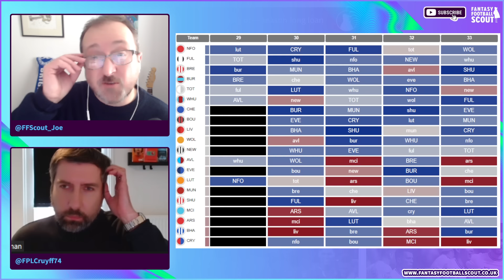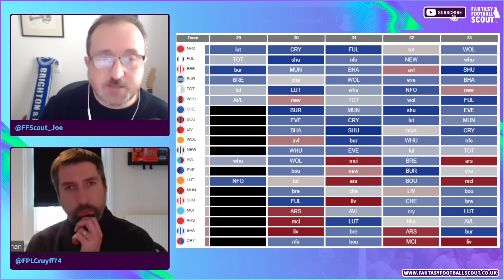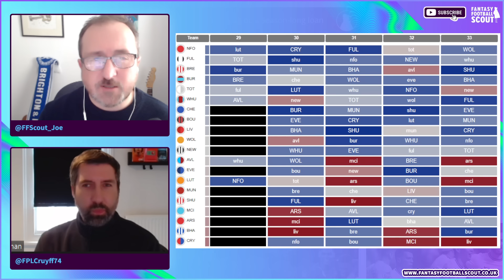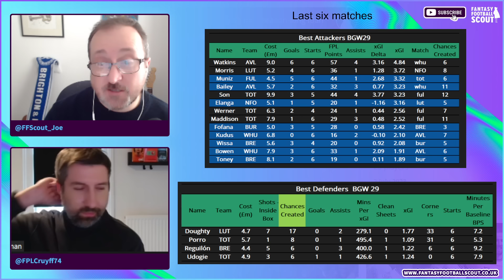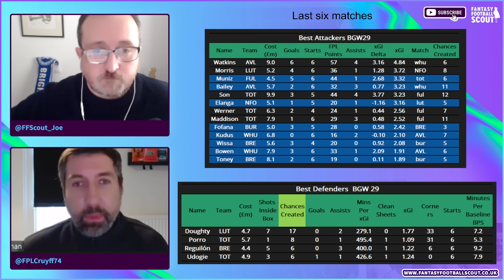FPL TEAM SELECTION GW29 | Joe + Tom | Fantasy Premier League Tips 202324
Joe and Tom (16 x Top 10K finishes between them) reveal their teams and transfer plans for Gameweek 29.

Due to the Blank Gameweek for 12 teams our duo are using their Free Hit chip. But who are the best players to get in? Who should they captain? And what differentials will help?

Now is THE BEST time to join FFScout as a member and get everything mentioned and much, much more. Join the Home of Fantasy Football TODAY and save 20% at Pre-Season prices!
Want to join the Home of Fantasy Football?!

All our video content is also available as audio only, on Spotify, Apple, or anywhere else you get your podcasts
️ Win at FPL: Click here to sign up for a FFScout Membership